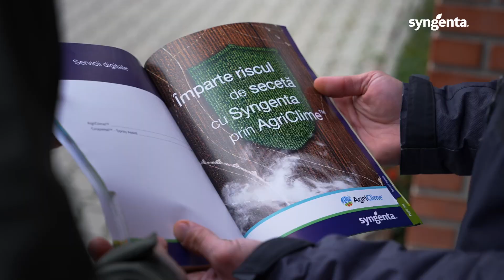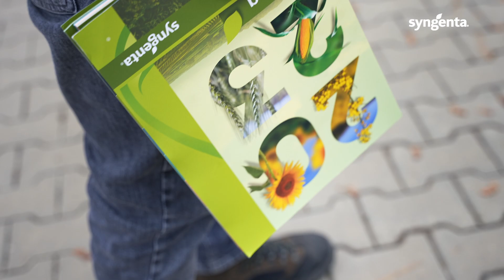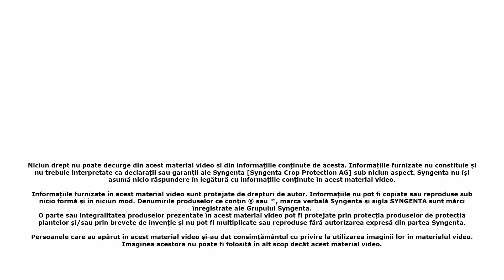Testimonial AgriClime, SDCDA_Moara Domnească